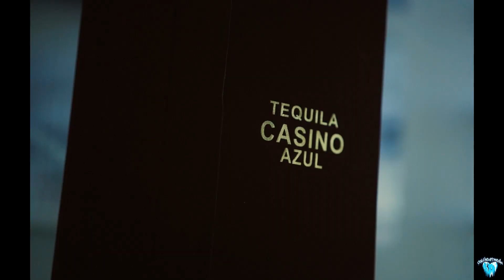Pmc Peso x FresWeird (Exclusive Music Video) || Dir.